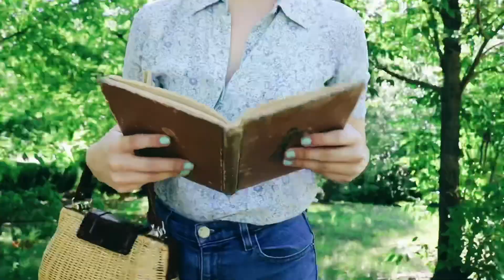Disney Princess Lookbook/How To Dress Like a Disney Princess | Audrey Ann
hope you enjoyed this!!! this has been on the back of my mind to do for almost a year now and I finally decided to do it— took a few days in 90 degree weather but it finally came together and I’m quite pleased with the outcome. I’ve always seen people Disney bound for going to the parks but none of it is really wearable for everyday... so I decided to modernize the 4 classic princess with literally clothes I already had right in my closet!!! Disney is simply magical and one of my all time favorite things ever — I chose to do mainly the most classic princesses to make it all less cheesy but what princesses would you like to see me modernize in the future?? ;) all my love xx

FAQ:

what do you film with? canon rebel t6i with the 18-55mm lens
what do you edit with? an app called cute cut pro.